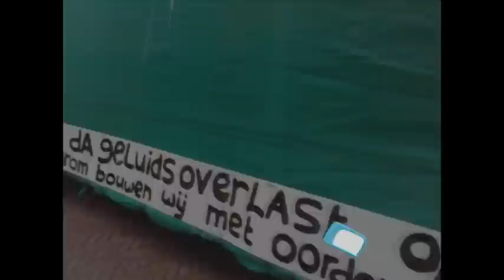Lawaai leeft in Lorredurp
ROSSUM - Bij de optocht in Lorredurp (Rossum) viel zaterdag op hoeveel deelnemers teruggrepen op de discussie van vorig jaar over geluidsoverlast tijdens de carnavalsoptochten in Maasdriel.